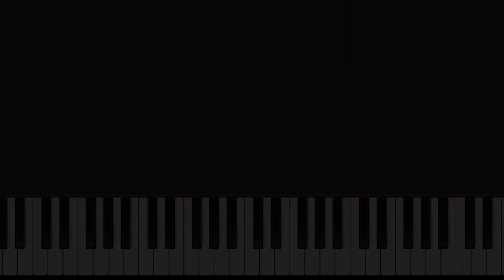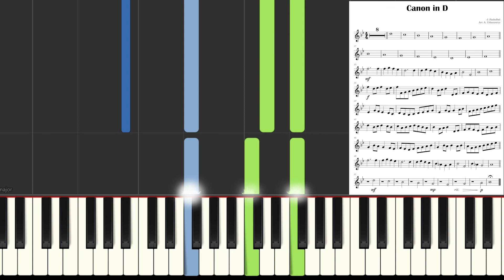Canon in D - Johann Pachelbel | * Piano Accompaniment ONLY * Bb major * Easy Sheet Music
Canon in D - Johann Pachelbel | * Piano Accompaniment ONLY * Bb major * Easy Sheet Music * Video Tutorial
Beautiful Classical Song for a flutist, clarinetist, trumpeter, trombonists and other musicians * Wedding Ceremony

▬▬▬▬▬▬▬▬▬▬▬▬▬▬ஜ▬▬▬▬▬▬▬▬▬▬▬▬▬▬
Wszystkie utwory opublikowane na kanale YT można nabyć w promocyjnej cenie.